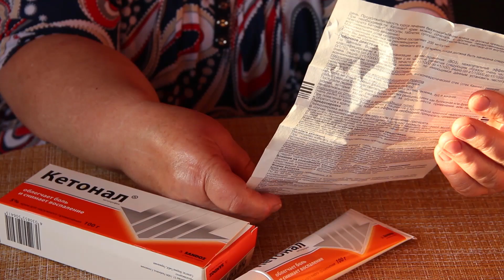ВОТ ПОЧЕМУ ПОСАДКА СЕМЯН, РАССАДЫ И САЖЕНЦЕВ В ОТКРЫТЫЙ ГРУНТ ВЕСНОЙ ПОД СИЛУ ДАЖЕ МНЕ ОДНОЙ!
Высадка рассады в открытый грунт, подвязка огурцов, уход за перцем, посадка семян, саженцев и картошки - все это важный и нужный труд, труд огородника.  Но как же нам облегчить посадку в грунт весной? Для этого есть огромное количество инструментов - помощников. Какие же инструменты я использую, чтобы огород был в радость. Материал создан при поддержке Sandoz.ru Больше информации на сайте Помните, что у препарата имеются противопоказания, необходимо ознакомиться с инструкцией и получить консультацию специалиста.
Юлия Миняева, на канале Во саду ли в огороде (Yulia Minyaeva, Vo sadu li v ogorode).